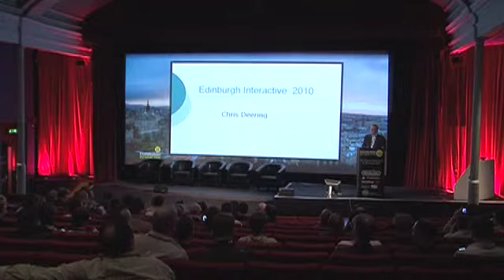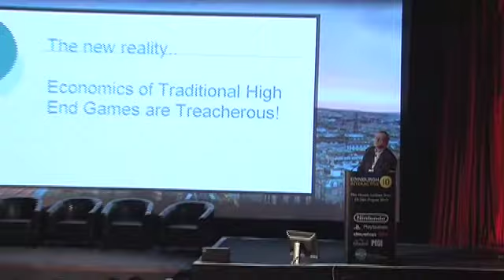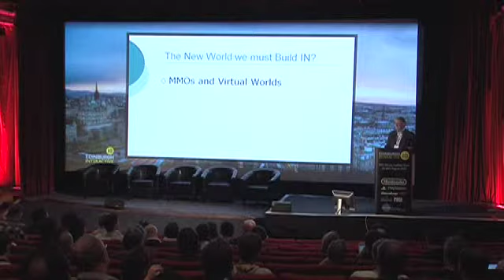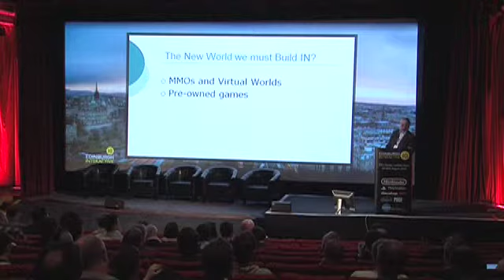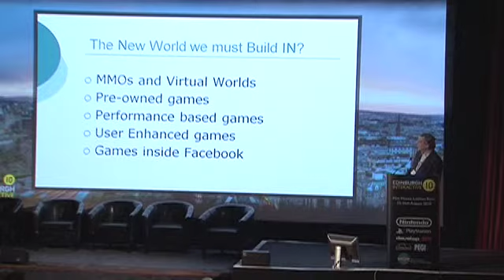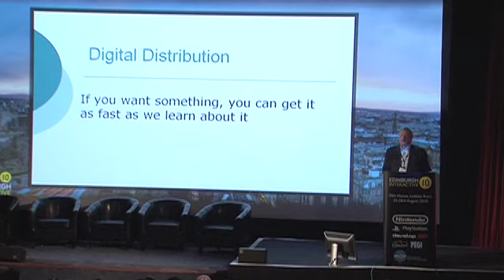Edinburgh Interactive 2010 ChrisDeering Part1.mov